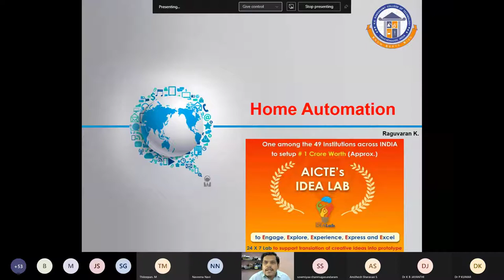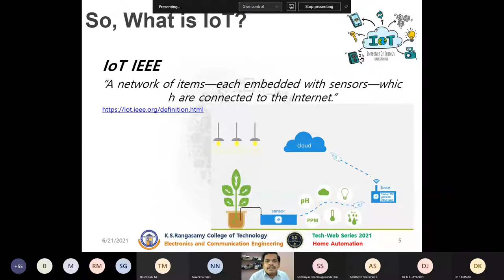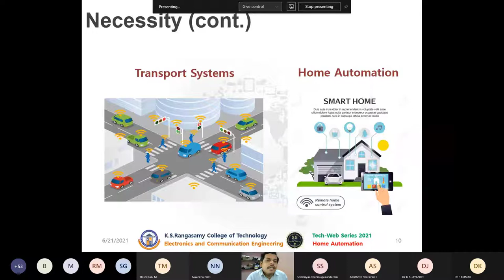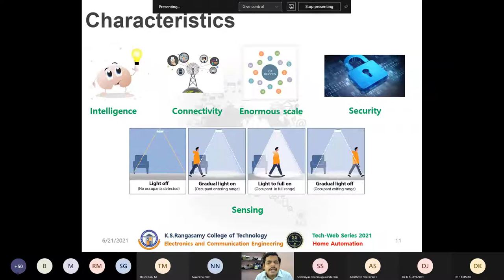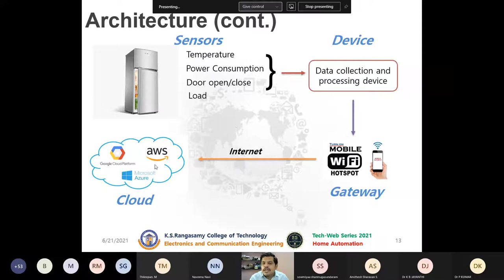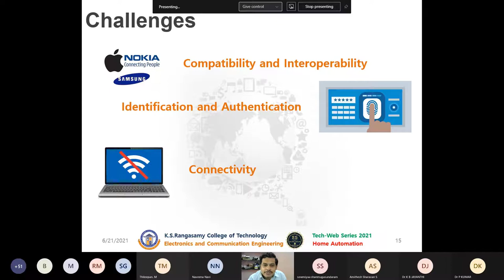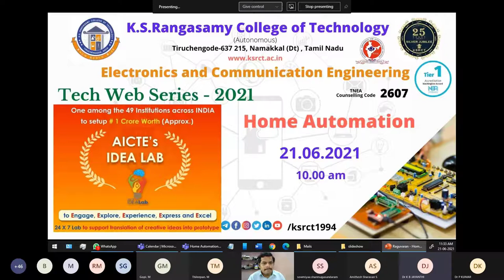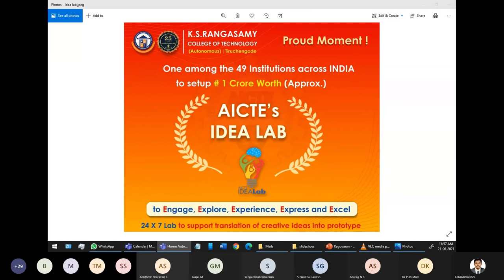1) Introduction to Home Automation and IoT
Tech Web Series - 2021
Home Automation

Organised by Department of Electronics and Communication Engineering of K.S.Rangasamy College of Technology, Tiruchengode, Tamil Nadu